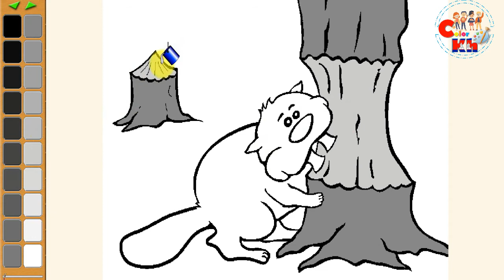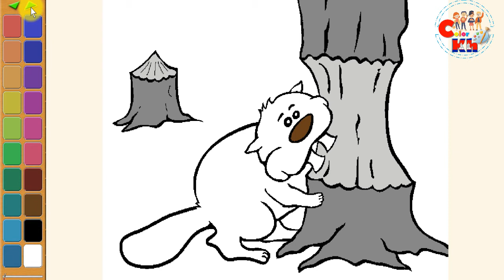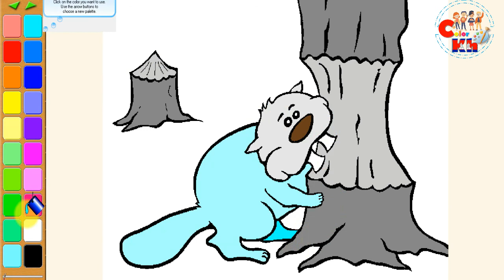Color| How to color Beaver |color drawing easy